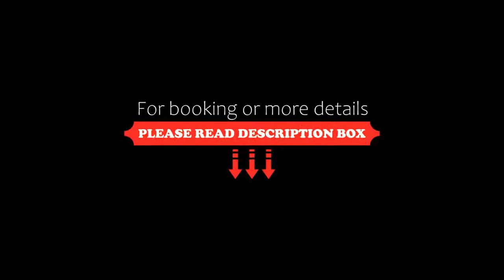Park Palace Hotel, Florence, Italy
About Property:
You're eligible for a Genius discount at Park Palace Hotel! To save at this property, all you have to do is sign in.
Surrounded by the Tuscan hills, Park Palace is a historic Florentine villa offering a large furnished garden with pool. It is located a 5-minute bus ride from Florence’s centre.
The spacious rooms feature antique furniture and artwork and some overlook the surrounding landscape. Facilities include an LC...
Property Type: Hotel
Address: Piazzale Galileo 5, 50125 Florence, Italy
Searching For
1. Park Palace Hotel - Florence - Italy
2. Park Palace Hotel - Florence - Italy Address
3. Park Palace Hotel - Florence - Italy Rooms
4. Park Palace Hotel - Florence - Italy Amenities
5. Park Palace Hotel - Florence - Italy Offers and Deals
Audio Credit:
Track Title: Subway Dreams
Artist: Dan Henig